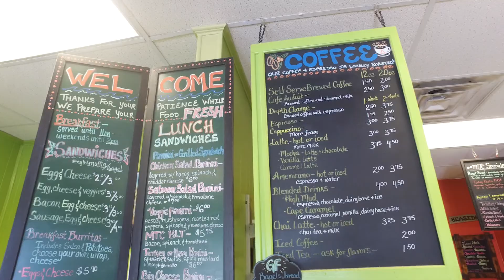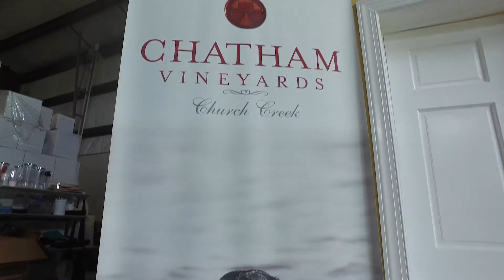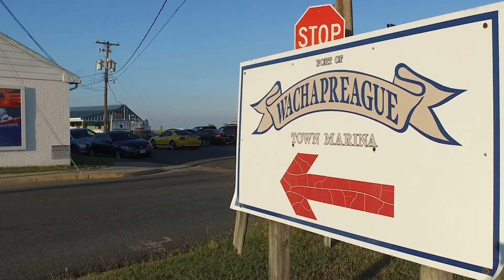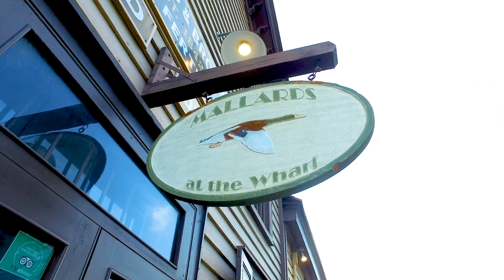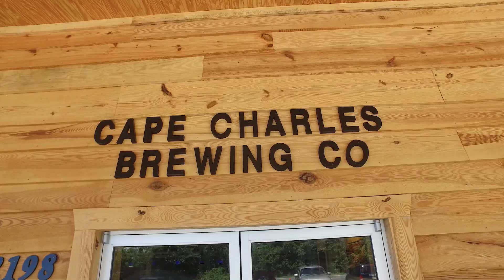Bay Creek 2018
FitzHugh Ohta Family Vacation 2018